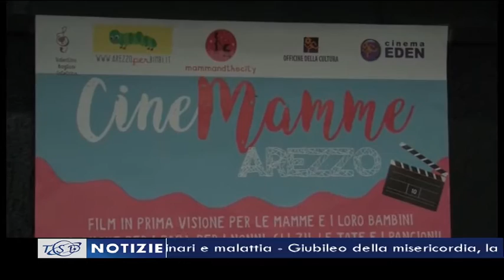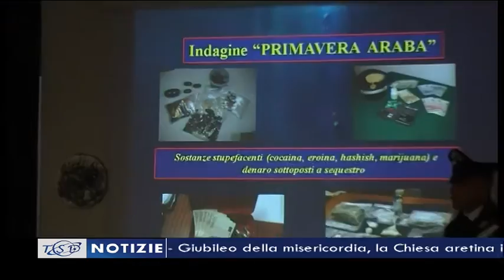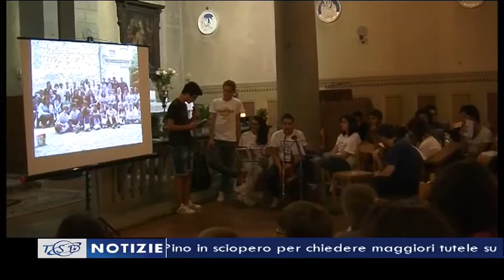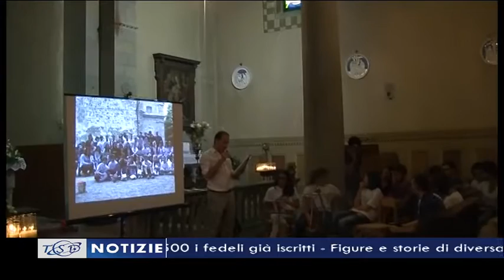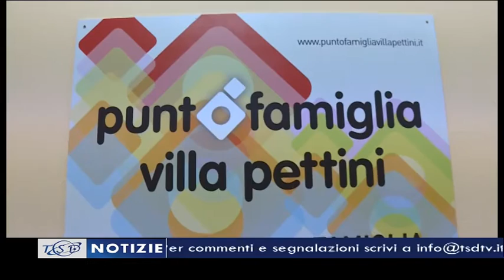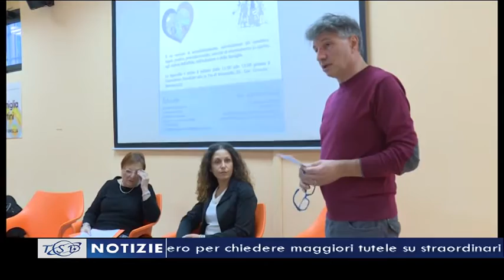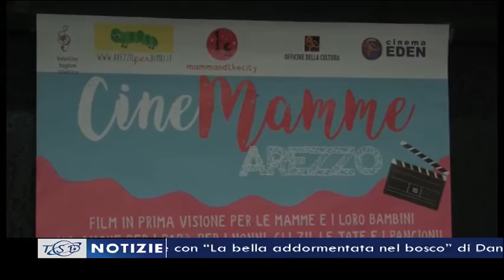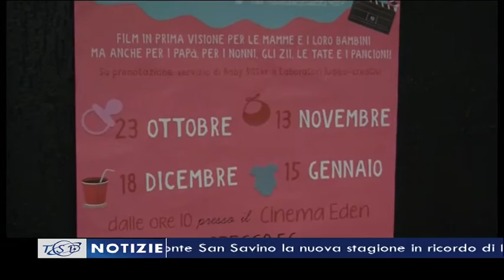TSD Notizie del 17 ottobre 2016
I titoli principali dell'edizione delle 19.40, curata da Luca Primavera e condotta da Michele Francalanci:
1. Il colonnello Luigi Arnaldo Cieri lascia il Comando provinciale dei carabinieri di Arezzo. Sarà il nuovo direttore della Scuola per Marescialli di Firenze;
2. Camucia, riprende la Visita Pastorale dell’arcivescovo Riccardo Fontana: “Nel cortonese sto trovando una bella risposta e vicinanza da parte della gente”;
3. Sansepolcro, cresce la residenza per anziani “San Lorenzo”. Inaugurato un nuovo piano a servizio della comunità;
4. A Montevarchi un nuovo sportello di informazione e orientamento su affido e adozione;
5. In sala con pancioni e bebè: ad Arezzo arriva Cinemamme;
6. La musica come terapia per bambini con difficoltà. Al teatro Pietro Aretino in scena il progetto Kairos;